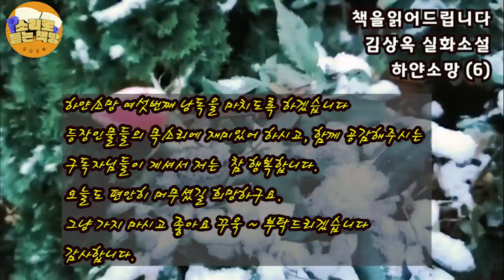[장편소설오디오북] 하얀소망(6) / 김상옥 실화소설 /그 집안의(형우네) 씨앗은 도저히 용납할 수 없다고 성희엄마는 낙태를 권유한다. 드디어 밝혀지는 두집안의 사건.....